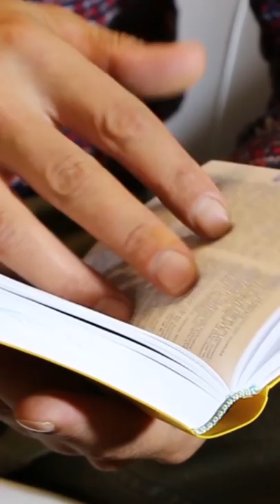5 faits sur Eminem 🎤